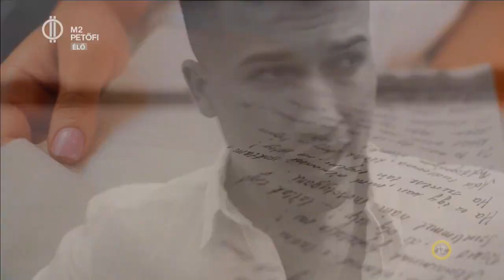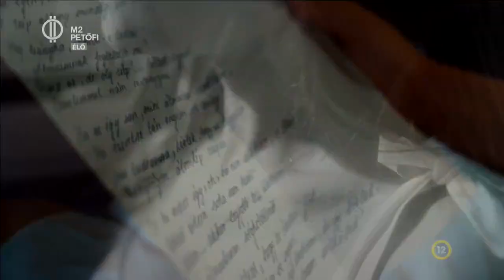Végső gondolat - Megjelent Dankó Tünde és Szirtes Dávid első közös klipje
Július 7-én jelent meg Dankó Tünde és Szirtes Dávid első közös dala, amely a Végső gondolat címet kapta!  A dal érdekessége, hogy a szöveg alapját Petőfi Sándor „Álmaimban gyakran“ c. verse adja. A dalhoz készült klipet pedig pont emiatt Petőfi szülőházánál Kiskőrösön és Soltvadkerten forgatták. Tündével és Dáviddal beszélgettünk a Frissben!